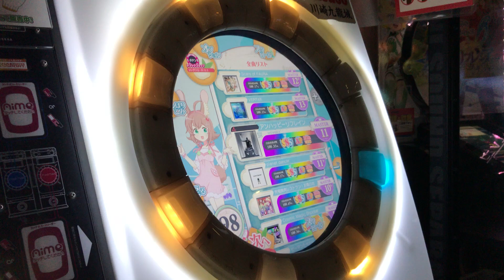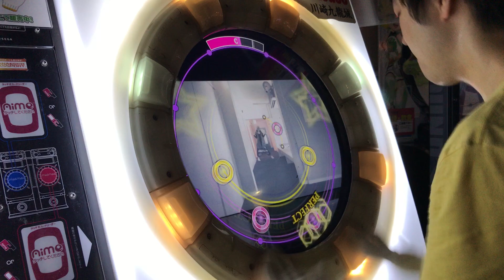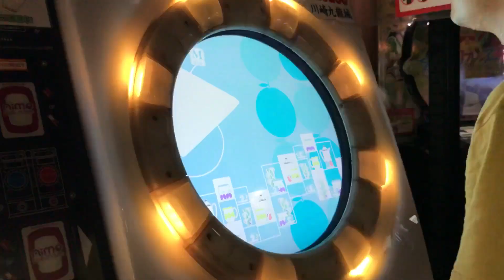【直撮りmaimai】 アンハッピーリフレイン MASTER AP (Player:Anthoney)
Player:Anthoney (twitter→@DJ_CELICA)

タップのゴリゴリ配置に対してスライドはとても繊細な動きが要求されますw